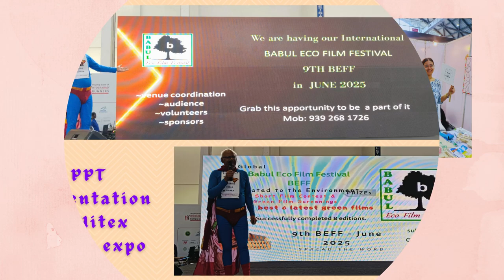NMDC Hyderabad Marathon 2024 - Babul ngo Charity partner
Babul ngo is charity partner for NMDC Hyderabad Marathon 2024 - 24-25 August 2024 held at Hyderbaad, powered by IDFC First Bank organised by Hyderabad Runners. This video gives a brief of activities of Babul ngo.
to donate to Babul ngo for environmental awareness or to sponsor an ecowrd in vidtionary dedicated to Environment use this link